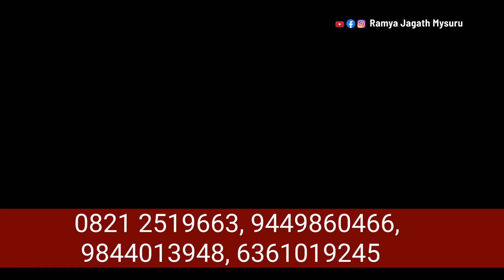ಸ್ವಂತ ಉದ್ಯೋಗ ಮಾಡಲು ಊಟ ಹಾಗೂ ವಸತಿಯ ಜೊತೆ ಉಚಿತ ತರಬೇತಿ.. ಆಸಕ್ತಿ ಇದ್ದವರು ಸದುಪಯೋಗ ಪಡಿಸಿಕೊಳ್ಳಿ..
ಕನ್ನಡ ಓದಲು ಬರೆಯಲು ಬಂದರೆ ಸಾಕು.. ಉಚಿತ ಊಟ ಹಾಗೂ ವಸತಿಯ ಜೊತೆ ತರಬೇತಿ.. ಆಸಕ್ತಿ ಇದ್ದವರು ಸದುಪಯೋಗ ಪಡಿಸಿಕೊಳ್ಳಿ..